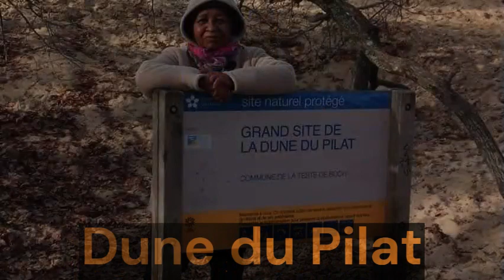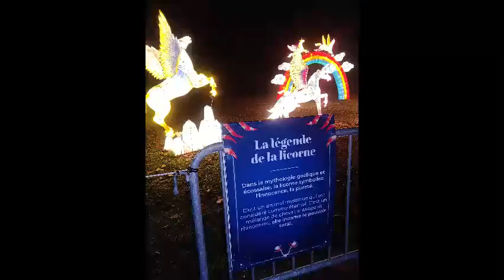Bordeaux déc 2021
Montage natao tamin'ny clipchamp